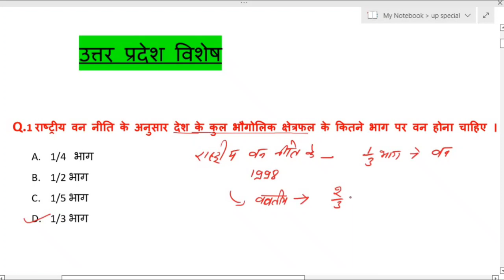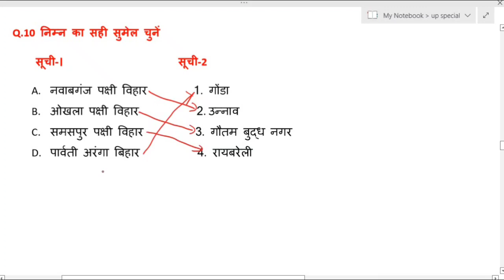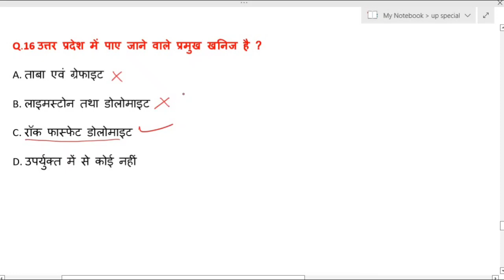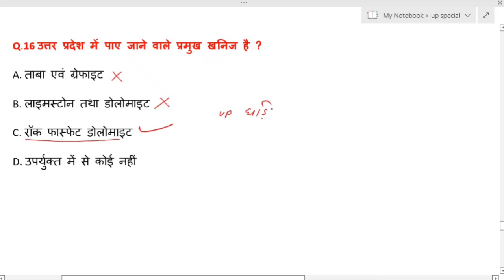GRAMIN PARIVWSH /UPlekhpal/up special/upp/वन्य जीव अभयारण्य/By Vijay sir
About Ujjwal Academy Basti:-

About coaching:-
Teacher - Vijay Bhardwaj Sir
Address - Near satyendra Hotel, Or near Kiran surgical centre, Bairihawa Basti.

About Video:-
In Ujjwal Academy Basti..
You will find GS,  Geography, Polity, Biology , Science , world map and  Indian map, social education, General knowledge, current affairs, Economics, social education video.
for UPSC, UPPCS, BPSC, UPSSSC, SSC, RAILWAY, BANK, CIVIL Sarvice,UPP AND Other competitive examination
Ujjwal Academy Basti is the best coaching in Basti Up.

उत्तर प्रदेश के वन्य जीव अभ्यारण,वन्य जीव अभ्यारण,उत्तर प्रदेश के वन्य जीव विहार/अभ्यारण्य,उत्तर प्रदेश वन्य जीव अभ्यारण व पार्क,उत्तर प्रदेश के वन्य जीव विहार,उत्तर प्रदेश सामान्य ज्ञान,उत्तर प्रदेश स्पेशल (वन्य जीव अभ्यारण),उत्तरप्रदेश के वन्यजीव अभ्यारण की ट्रिक,उत्तर प्रदेश का सम्पूर्ण सामान्य ज्ञान,उत्तर प्रदेश की जनजाति,उत्तर प्रदेश विशेष,वन्य जीव अभ्यारण ट्रिक,उत्तर प्रदेश के पक्षी विहार,उत्तर प्रदेश के राष्ट्रीय उद्यान,पक्षी विहार & वन्य जीव अभ्यारण